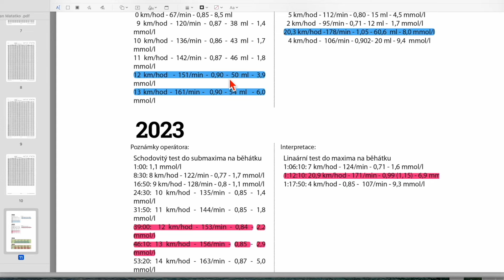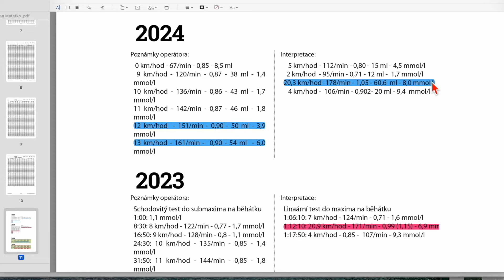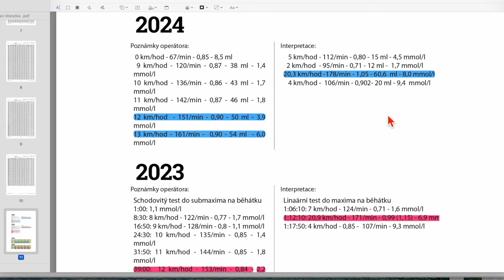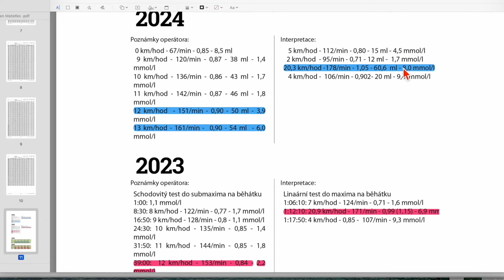Makej vole! Trénink #10 - Funkční testování: Vyhodnocení zátěžového testu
Tato epizoda (v plné délce) je dostupná v placené formě zde

Chcete si pustit kompletní epizody?

O čem je tato epizoda?
V minulé epizodě jsme vám ukázali, co všechno obnáší zátěžový test a nyní se mrkneme na všechny změřené parametry. Vysvětlíme si, co znamenají a probereme výsledek konkrétního testu našeho kamaráda Honzy, který se specializuje na horské běhy a rád by se taky připravil na svého druhého Ironmana. Ze začátku vám to možná bude připadat složité, ale vydržte, až se Josef prokouše tabulkou a uvidíte, že to zas tak složité není.

Z rozboru výsledků testu je zcela zřejmé, že stanovení tréninkových zón nestojí pouze na laktátu, ale i na další parametrech, jako je např. respirační kvocient. Pro správné definování tréninkových zón je tedy potřeba zvolit vhodnou sportovní laboratoř respektive správně nadefinovaný typ testu.

Co je Makej vole! Trénink?
Makej vole! Trénink je unikátní vzdělávací platforma pro sportovce, trenéry a vlastně všechny, kdo se zajímají o chytrý (nejen) běžecký trénink. Profesionální trenér Josef Andrle a tvůrce Makej vole! Podcastu Honza Dvořáček zde vedou rozhovory nad odbornými tréninkovými tématy - srozumitelně a vtipně, prostě tak, aby tomu rozuměl profík i amatér.

Pokud máte zájem o individuální tréninkové služby, tak mrkněte na atraining.cz.